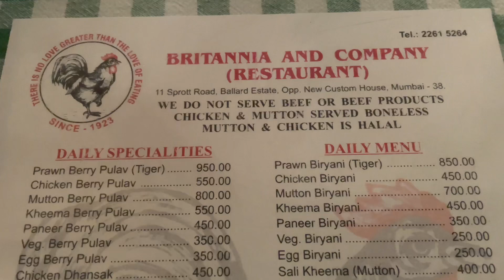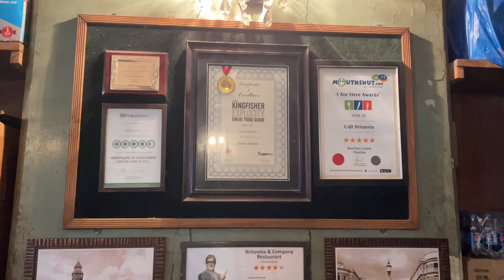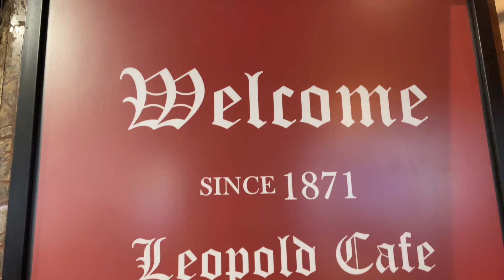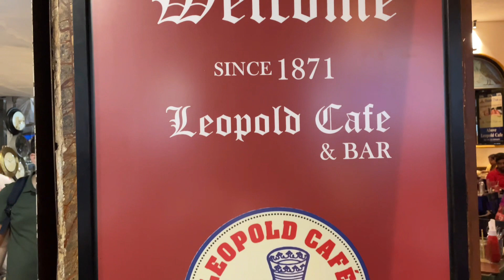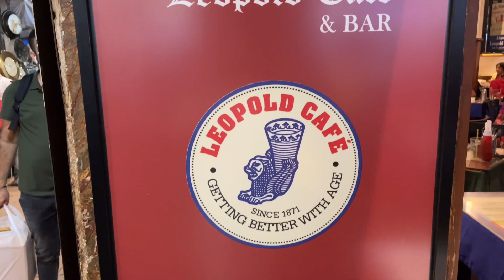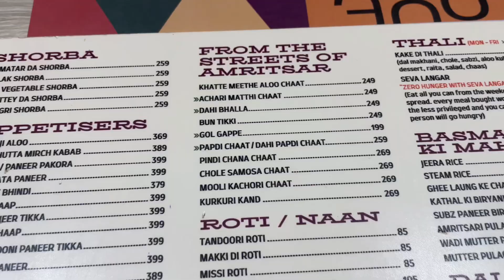Mumbai Food Vlog | what’s the most exciting Dish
Hello guys,

This is my last vlog of 2022 showing you guys Mumbai food vlog.

Watch this vlog to see the foodie inside me & what all i enjoyed eating in Mumbai.

Britannia & Co.
Ballard Estate, Fort, Mumbai - 400001

Leopold Cafe
Police Station, Shahid Bhagat Singh Road, Colaba Causeway, near Colaba, Mumbai, Maharashtra 400001

Badshah Pav Bhaji
Agripada, Mumbai, Maharashtra 400011